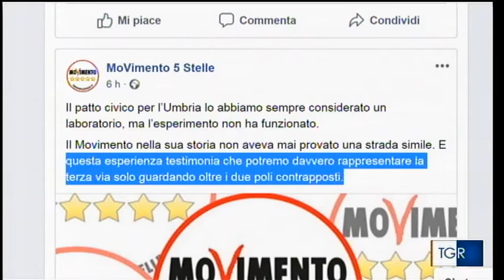Elezioni Emilia-Romagna, intervista a Bertani (M5S) - servizio TGR (1-11-19)